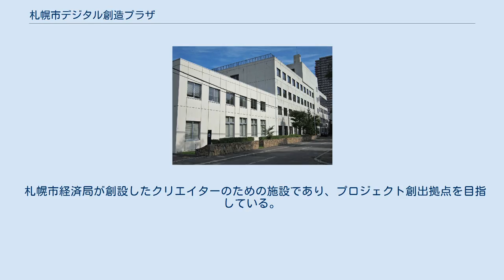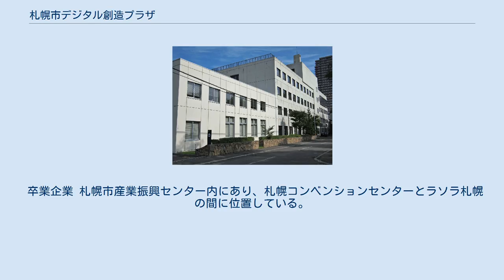札幌市デジタル創造プラザ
地図 札幌市デジタル創造プラザ（さっぽろしデジタルそうぞうプラザ）は、旧名称で、2013年4月より札幌市産業振興センター内に活動拠点を移し、現在は「インタークロス・クリエイティブ・センター」（Inter×cross Creative Center）通称ICCと呼ばれている。
様々な場面でクリエイティブ産業の活性化を目指した取り組みを行う施設。
 札幌市経済局が創設したクリエイターのための施設であり、プロジェクト創出拠点を目指している。
ICCではクリエイターやプロジェクト登録者を「メンバー」と呼んでいる。
クリエイティブやコンテンツ・ビジネスに係るプロジェクトを進めていく人材をサポートするために「ICCプロジェクトメンバー」制度を設けており、各種セミナーへの優先的参加、異業種人材との交流やネットワーク構築、マーケティングサポート、プロジェクト推進のためのサポートなどを受けることができるほか、希望者には別途有料で「クリエイティブルーム」の貸出しも行っている（入居期限は3年）。
 豊平区にあった「札幌市教育研究所」が使用していたビルを改装し、2001年（平成13年）に設置した。
翌年には札幌テクノパークの「札幌市エレクトロニクスセンター」内にあった「デジタル工房」が移転している。
当初は知的財産権（IP）ビジネスを主軸としたコンテンツ制作が新たな産業になると仮定し、ユニークなアイデアを持つ様々な分野のクリエイターを輩出・育成してきた。
2008年（平成20年）には札幌国際プラザのフィルムコミッション課が移転している。
2013年（平成25年）に札幌コミュニケーションパークSORAにある「札幌市産業振興センター」内に移転しており、クリエイターと企業が有機的なネットワーク構築によってプロジェクトを輩出することが必要不可欠であると仮定し、プロジェクトのスタートアップ支援や創造的プロジェクトのためのワークショップ・コンテンツ産業に関するシンポジウムなどを開催しながら、新たなプロジェクト誕生を目指している。
 卒業企業 札幌市産業振興センター内にあり、札幌コンベンションセンターとラソラ札幌の間に位置している。